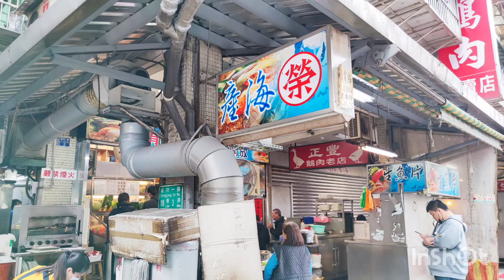2021大年初三基隆榮生魚片餐廳